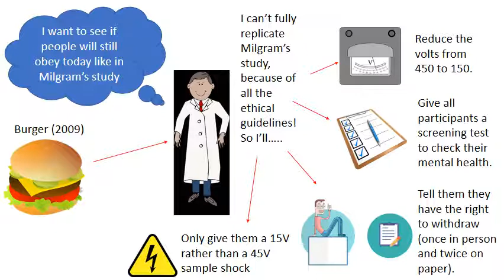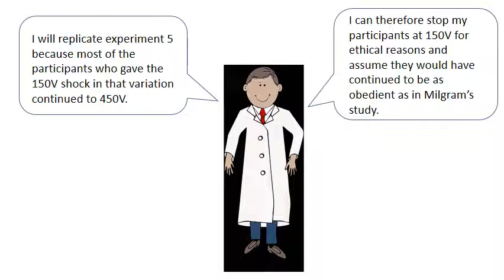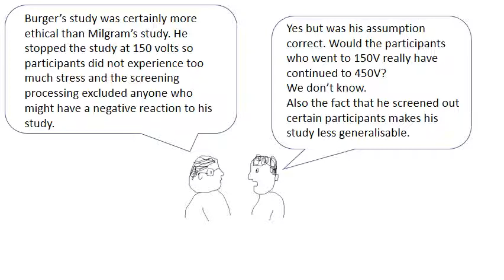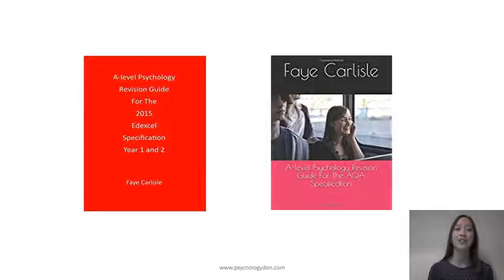Burger 2009 Replication of Milgram Obedience Study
Burger 2009 Replication of Milgram Obedience Study tutorial cartoon